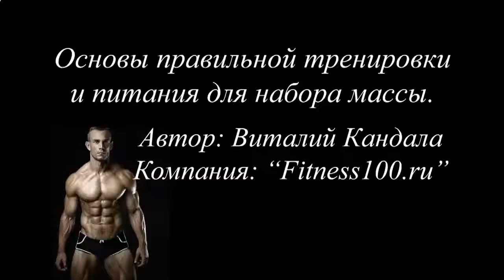КАК НАКАЧАТЬ НИЖНИЙ ПРЕСС В ДОМАШНИХ